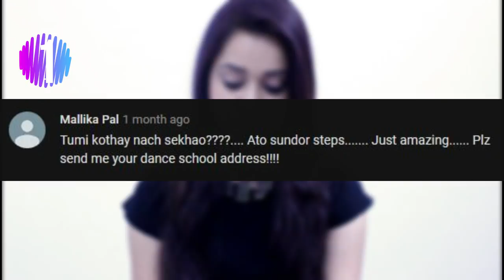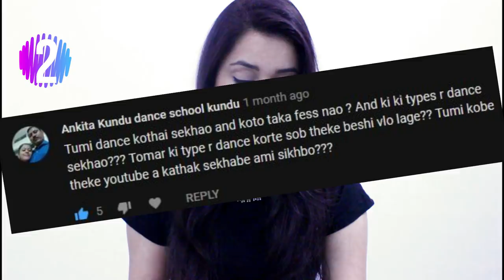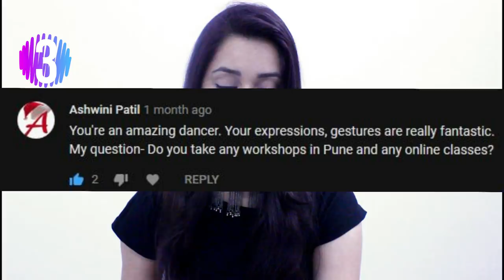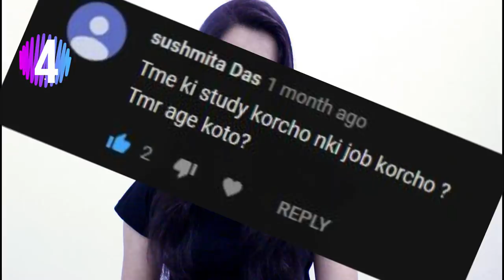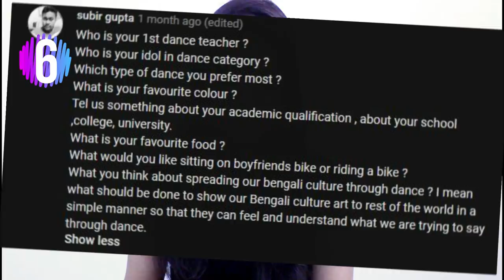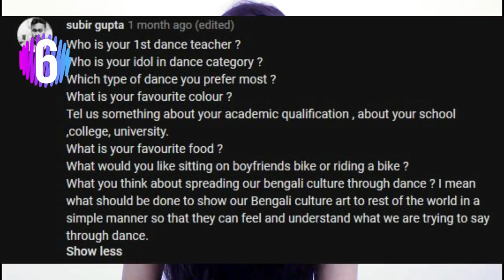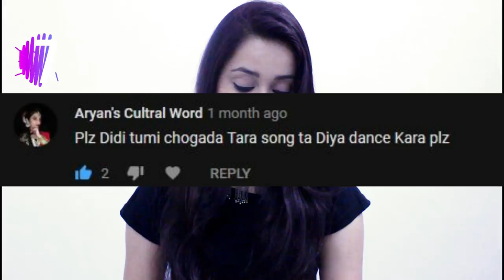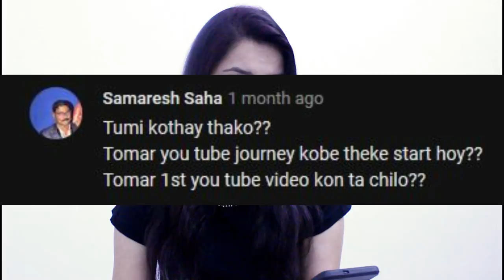BIRTHDAY SPECIAL | Q & A| My Age | My Inspiration | Favourite colour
Hello Everyone!
So, Today is my Birthday and I wanted to make a special video for you all. You all asked me so many questions so I just wanted to make a Q & A video so that I can answer all of them.
Also I have started my Dance Institute "SRADDHANJALI". Anybody willing to join near south kolkata please contact.